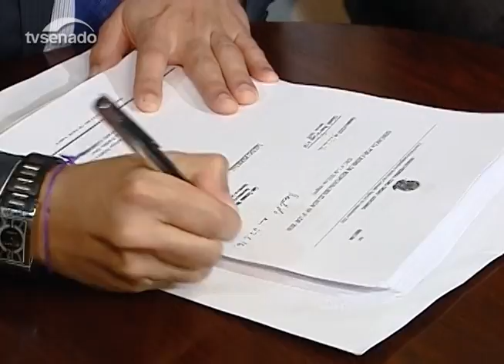Secretaria-Geral da Mesa recebe laudo pericial de consultores do Senado sobre decretos de Dilma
O secretário-geral da Mesa do Senado, Luiz Fernando Bandeira de Melo, recebeu formalmente nesta segunda-feira (27) o laudo dos servidores do Senado sobre os decretos que são a base do pedido de impeachment contra a presidente afastada Dilma Rousseff. Bandeira de Melo explicou que agora defesa e acusação têm um dia para pedir esclarecimentos sobre o laudo, e a junta tem até sexta (1) para enviar as respostas. O laudo foi elaborado pelos consultores Diego Prandino Alves e João Henrique Pederiva, da Consultoria de Orçamentos, Fiscalização e Controle do Senado, e por Fernando Álvaro Leão Rincon, diretor-adjunto da Secretaria de Finanças, Orçamento e Contabilidade do Senado.